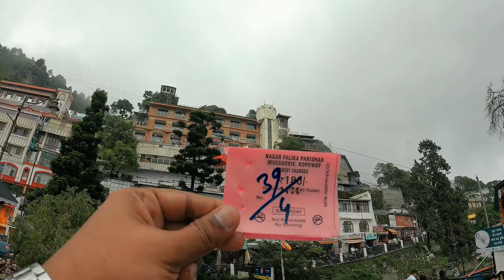Delhi - Dehradun - Mussoorie | Yahan Mat Jana | Hidden Places in Dehradun | Kausty Vlogs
Hello Friends!